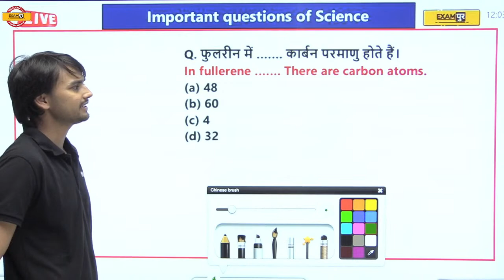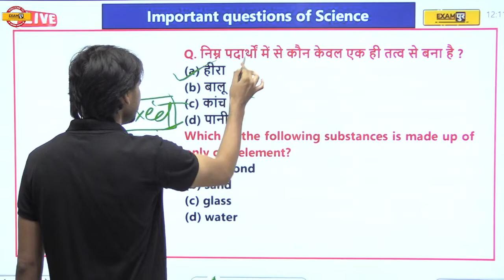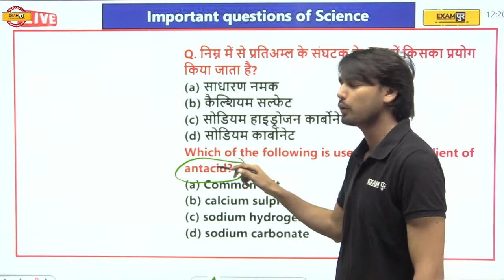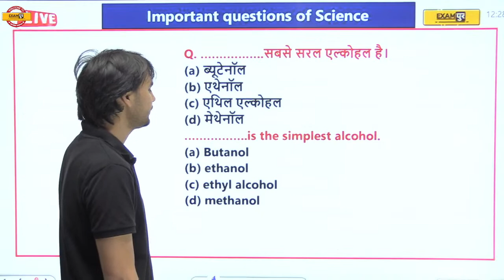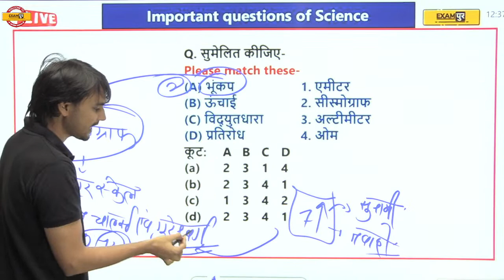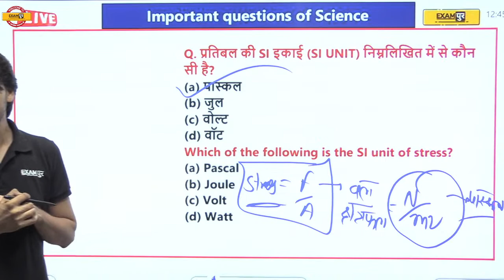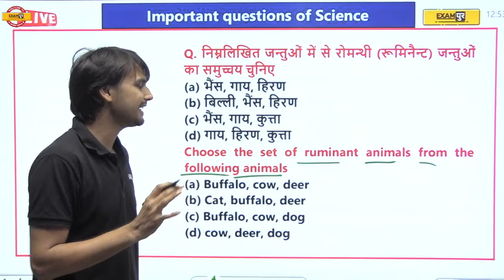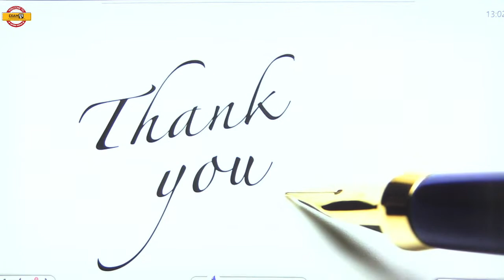हरियाणा GROUP-D/CET MAINS | तोड़ देंगे PAPER को | SCIENCE | PRACTICE SET | BY PREM SIR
👩‍💻📢 Top Playlist for SSC Examपुर Aspirants 📌

📢 Our Courses📚:-